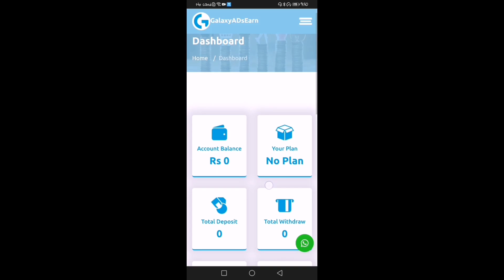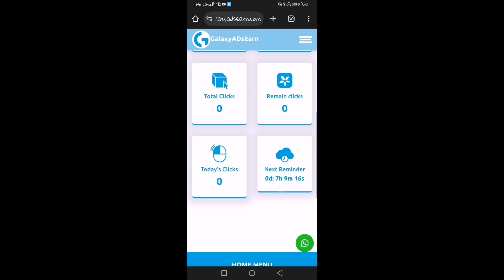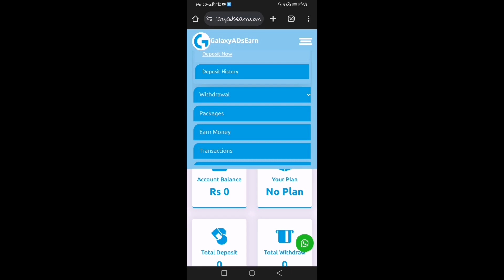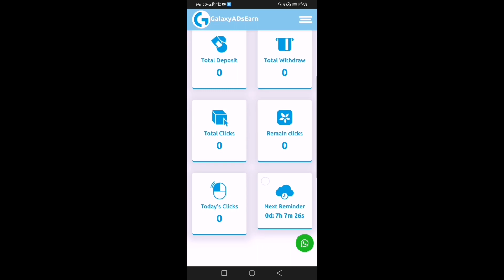Make Money By Watch Ads | 1 ad = Rs 150 | Online Earning money Making money Online in Pakistan 2024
Join Us:
TG: